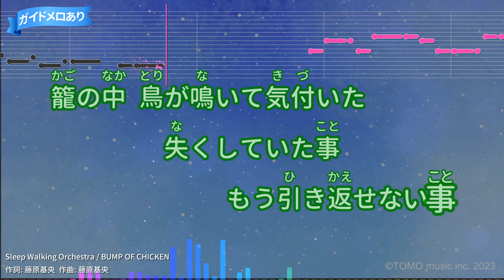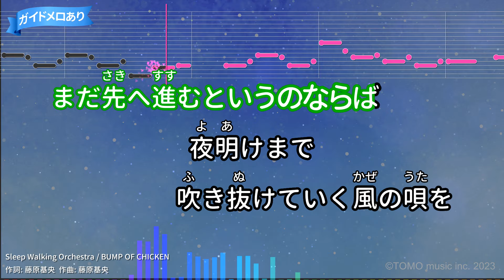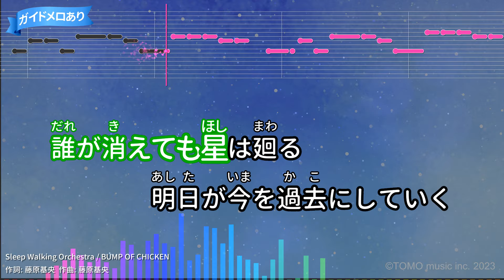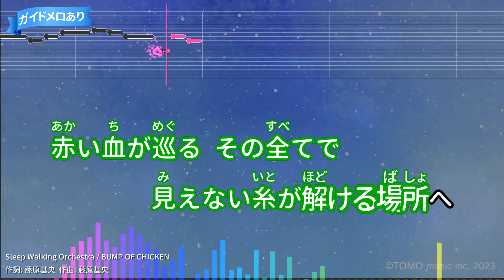【カラオケ】Sleep Walking Orchestra/BUMP OF CHICKEN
TVアニメ『ダンジョン飯』OPテーマ(2024年)
作詞：藤原基央/作曲：藤原基央
2023年12月11日リリース